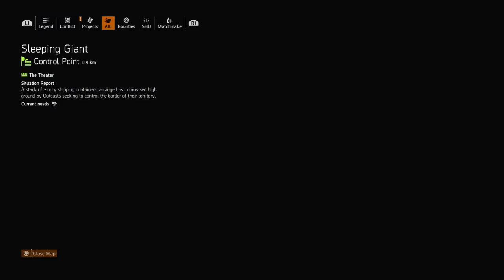The Division 2 Gameplay Walkthrough Episode 24 (PS4 - No Commentary)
The Division 2 Gameplay Walkthrough Episode (Part) 24. This walkthrough for The Division 2 will include the Full Game, all Bosses, Cut Scenes, Main Missions, Gameplay and an Ending.

Tom Clancy's The Division 2 is an online action role-playing video game developed by Massive Entertainment and published by Ubisoft. The sequel to Tom Clancy's The Division (2016), it is set in a near-future Washington, D.C. in the aftermath of a smallpox pandemic, and follows an agent of the Strategic Homeland Division as they try to rebuild the city. The game was released for Microsoft Windows, PlayStation 4 and Xbox One on March 15, 2019.

The Division 2 is set after the events depicted in Tom Clancy's The Division, in a world devastated by Green Poison, a potent strain of smallpox engineered and released in New York City by an environmental terrorist. Green Poison became a pandemic, resulting in casualties and chaos on a global scale. Facing imminent social collapse, the United States government activated a contingent of domestic sleeper agents called the Strategic Homeland Division (SHD), or simply "The Division", to preserve order and continuity of government. Division agents leverage advanced technology and wide autonomy to deal with threats as they see fit.

By the beginning of The Division 2, most government and military personnel have evacuated Washington D.C., which has descended into lawlessness. The White House is controlled by local Division agents and a collation of first responders called the Joint Task Force (JTF), working to protect civilians and reestablish order. However, most of Washington D.C. has been carved into territories controlled by three competing militias: the Hyenas, a loose collation of gangs, criminals, and anarchists taking advantage of the chaos for their own amusement and profit; the Outcasts, fanatical survivors of severe quarantines during the onset of the pandemic, seeking revenge on those they believe responsible for their imprisonment and eventual infection; and the True Sons, a highly organized and ruthless group of disgruntled JTF, US Armed Forces, and paramilitary mutineers led by Colonel Antwon Ridgeway, who believes that security can only be restored through brutal authoritarianism.